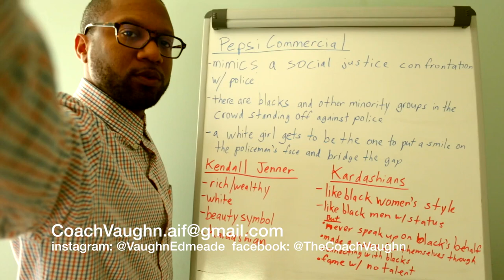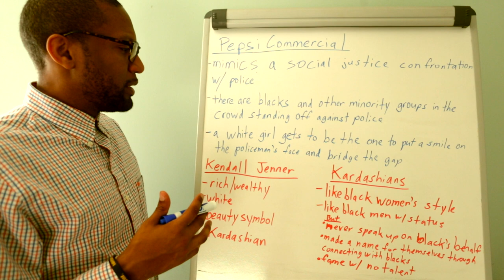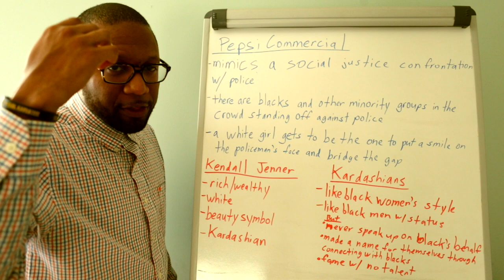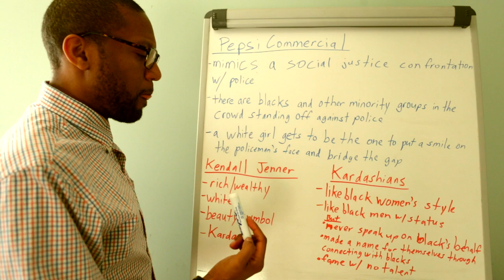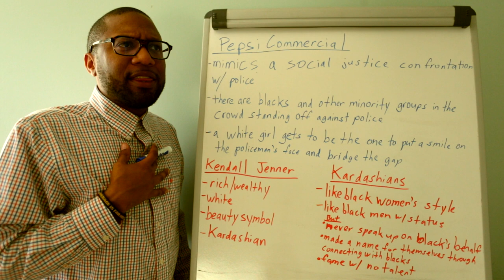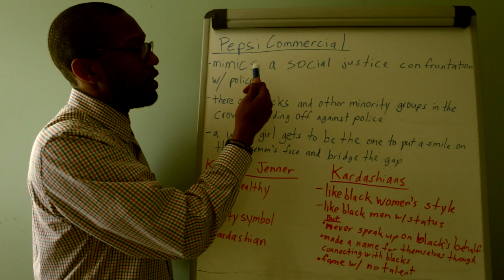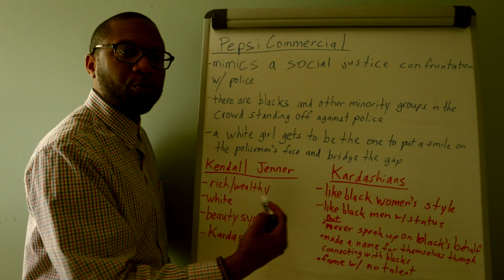Black Future 007: Kendall Jenner, Pepsi, Kardashians, White Privilege and Appropriation of Black Cul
Discussed: Black Appropriation, Black Culture, Kendall Jenner & Pepsi Commercial, Kardashians, Black Culture being commoditized by White Privilege

Vaughn Edmeade (Coach Vaughn) builds contributors. Shortly after his Masters Degree with a 3.8 he became a pastor and is now on a journey toward entrepreneurship. He runs Average is Failure which provides valuable content based on his successes and failures to young entrepreneurs and young professionals who want to be successful leaders and contributors whether they are still in college or are already starting their careers. From becoming All-American in high school track, marriage and divorce, flunking out of school then succeeding in school, and starting a business he's learned valuable lessons in relationships, networking, education, social issues, entrepreneurship, pastoring, leadership, business, finances and careers.

The CoachVaughn and AverageIsFailure brands are Vaughn's way of providing as much value value as possible by taking your questions about college, careers, entrepreneurship, spirituality, leadership, Christianity, character development, self development and giving you his answers based on a lifetime of building successful, multi-million dollar companies.

Vaughn is also a dynamic public speaker, delivering keynotes for faith-based organizations, colleges, universities, community organizations, and corporate entities.